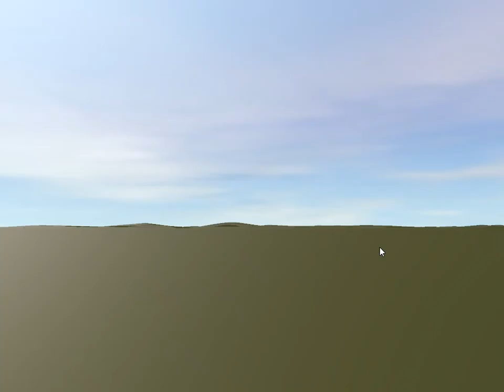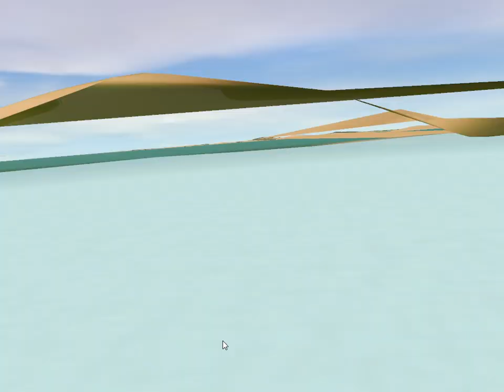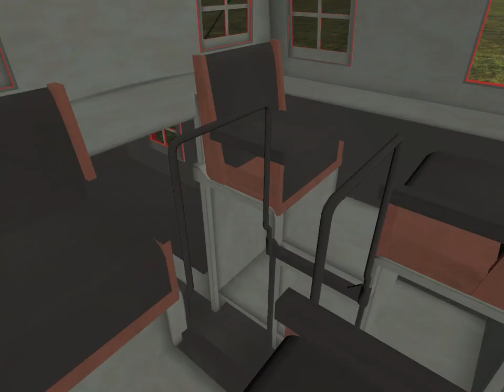Another new K&L engine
M class is yes